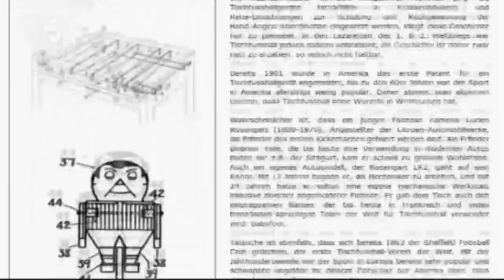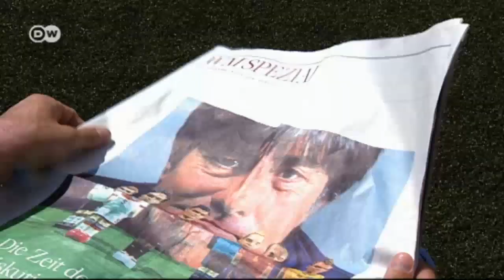Design-Kicker von Thomas Geier | Euromaxx - Faszination Fußball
Die Kicker-Tische von Thomas Geier sind kleine Kunstwerke. Jeden einzelnen Spieler formt der Berliner in Handarbeit - sowohl aktuelle Spieler der Nationalmannschaften als auch Altstars. So ein Unikat hat seinen Preis: Rund 7.500 Euro kostet ein Kicker von Thomas Geier.